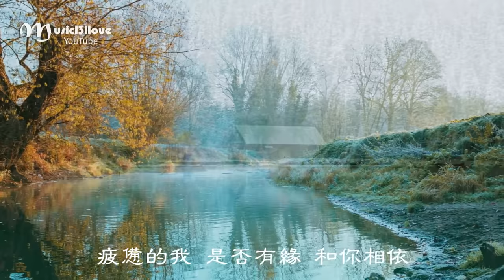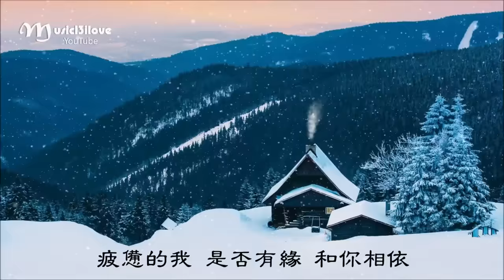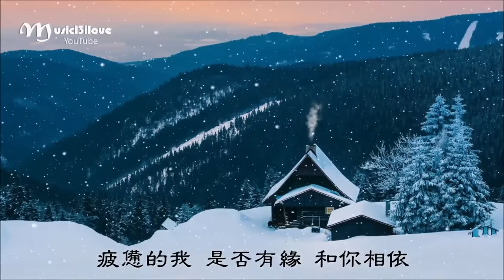姜育恆《驛動的心》 路過的人我早已忘記，經過的事已隨風而去... ♥♪♫*•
姜育恆的大粉小粉...看過來...看過來...

《驛動的心》 演唱： 姜育恆 詞曲： 梁弘志   編曲： 陳志遠

曾經以為我的家，是一張張的票根；
撕開後展開旅程，投入另外一個陌生。

這樣飄盪多少天？這樣孤獨多少年？
終點又回到起點，到現在我才發覺。

哦！路過的人，我早已忘記，
經過的事已隨風而去。

驛動的心，已漸漸平息，
疲憊的我是否有緣和你相依？